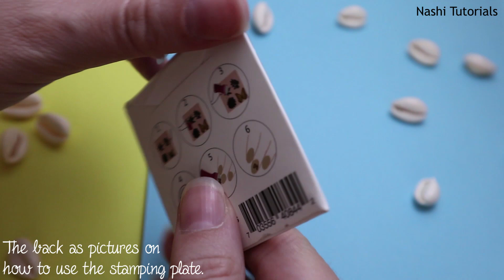Review: BeautyBigBang Stamping Plate BBB-022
today's video is a review of the stamping plate BBB-022 by BeautyBigBang!
This product was sent to review. Thanks Maggie for sending me this.
All the opinion given and written, is mine and mine alone. It is an honest opinion. :)

This stamping plate is the BBB-022, it has 4 big images and 4 small images.
The designs are cute and stamps well.
I recommend this stamping plate.

Stamping Plate BeautyBigBang BBB-022:
Product ID: SKU: BBB-022